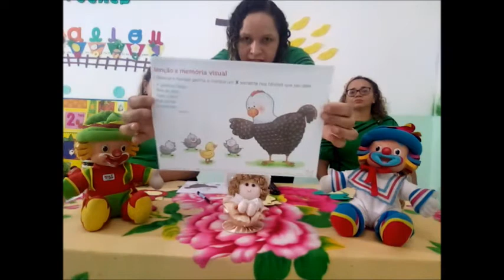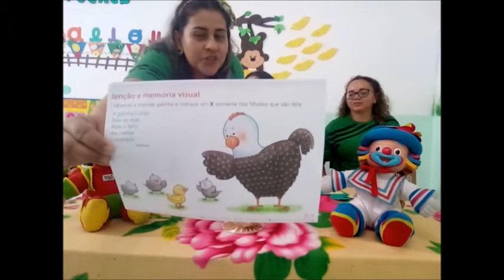INFANTIL 2 - M & T - PORTUGUÊS - VISÃO MOTORA - AULA 08 - 27/05